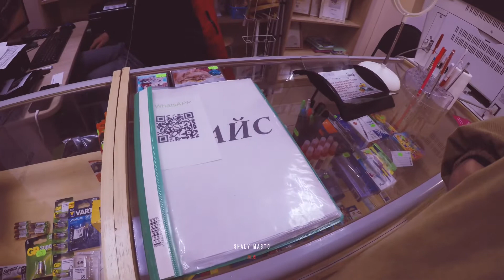Влог #5 | Узнали о беременности Регины | Подготовка к фотоконкурсу Hair Tattoo | ШАЛИ МАСТО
В этом видео:

Прошлой зимой (2021г) мы с Региной узнали о том, что ждём ребёнка. После первого скрининга решили отправить родителям добрую весть в виде коробки, в которую сложили детскую атрибутику.

Принял участие в онлайн конкурсе по мужским стрижкам в номинации Hair Tattoo (фигурное выстригание волос на голове), для этого подготовил 2 модели и впервые поработал в фотостудии с фотографом, это был ценный опыт, который позволил понять конкурсное направление более детально. В итоге вошёл в топ 10 по СНГ.

Так же, мастер класс от Ники Бинеш. Опытный мастер по мужским стрижкам; наконец я посетил обучение, после которого освоил что-то новое, до этого на таких мероприятиях я видел в основном одно и то же.